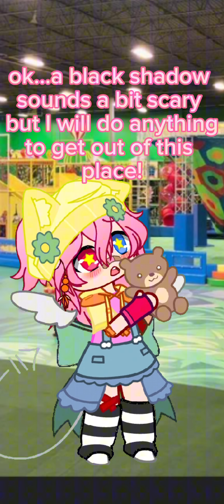PT 3 of Milly in the dream/weirdcore world